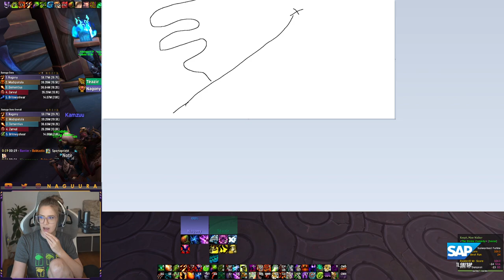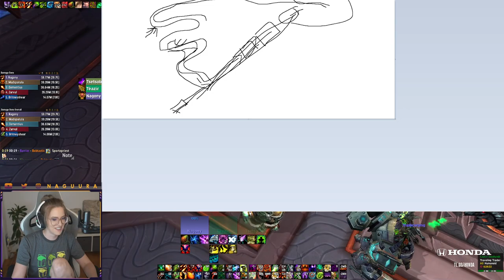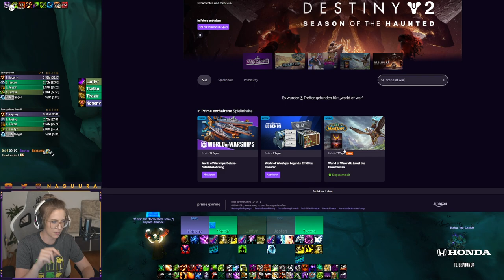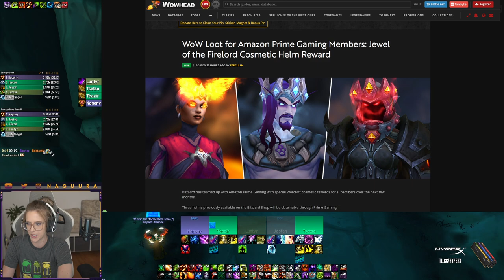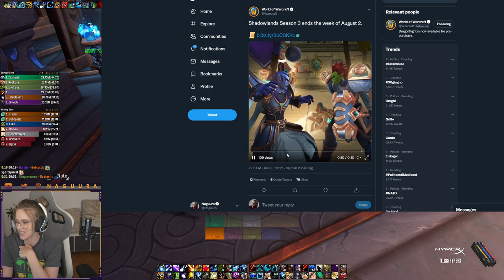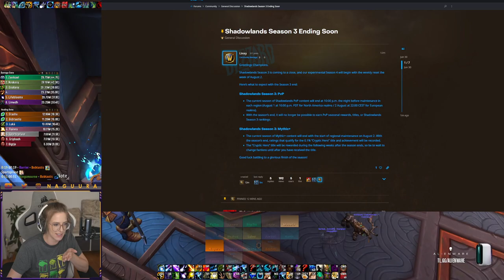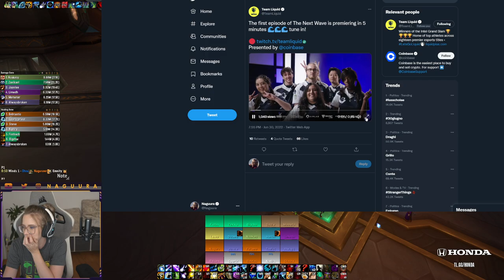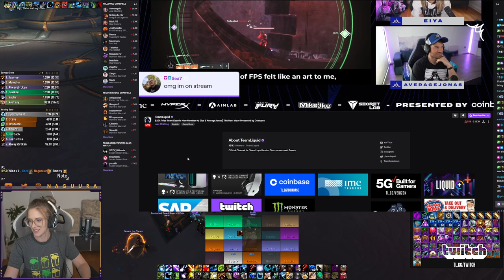High Mythic+, Mythic reclear